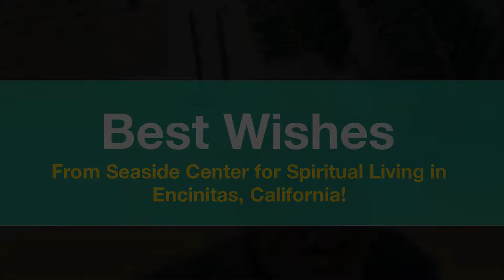Sydney Center for Spiritual Living - Congrats from Seaside in Encinitas, CA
Seaside Center for Spiritual Living congratulates our friends in Sydney, Australia on the all new Sydney Center for Spiritual Living!